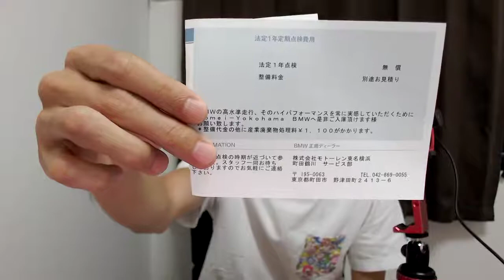【億万長者合宿リターンズ】第645話：BMWの1年点検